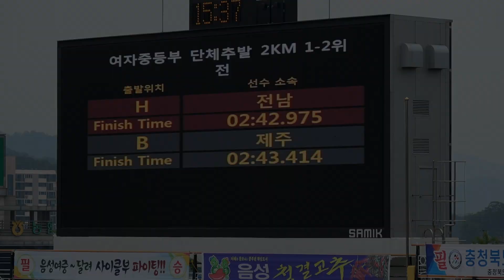2018.5 소년체전 여중 단체추발 1-2위전 전남선발 (나성령, 김수빈, 윤선아, 나윤서)